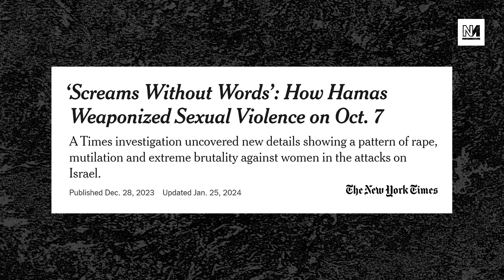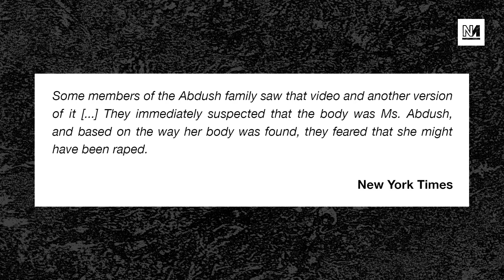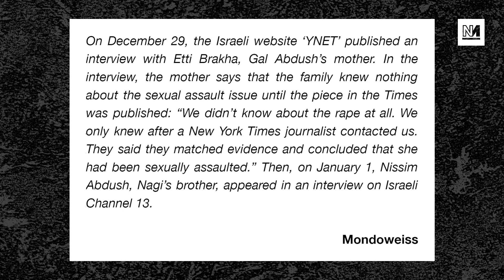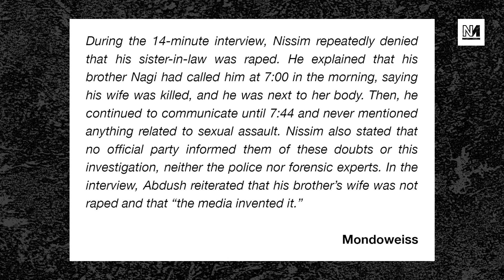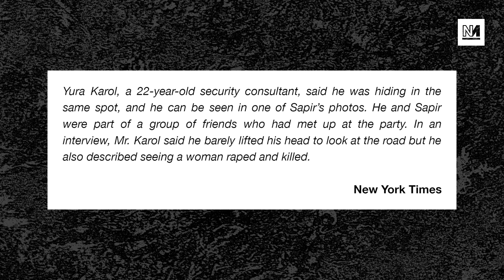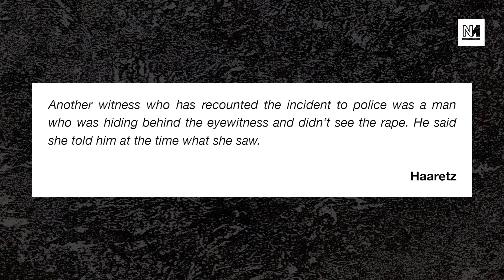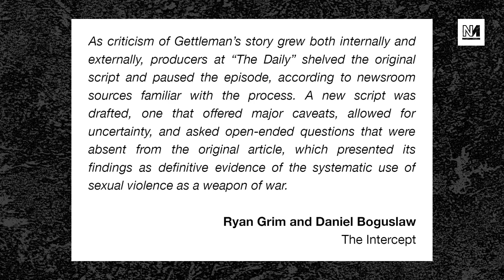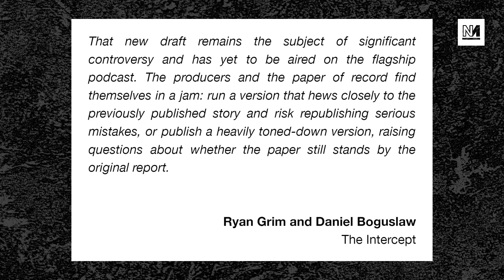Israel's Propaganda Is Being Amplified By Western Media